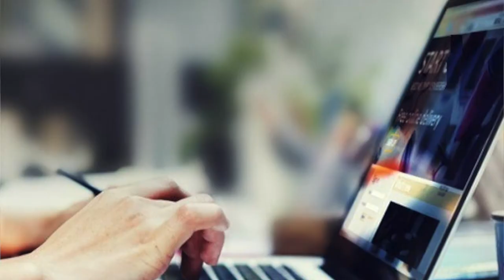CSRA Real Estate: Working In Real Estate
At Shannon Rollings Real Estate we strive to give our clients the very best service. We're also focused on being team oriented. Our company values are: Hungry for Achievement, Service Oriented, Professionally Confident, Personally Accountable and be part of an Innovative Team. If you think you fit with these values then please take a look at our open positions below. Watch our video for more details about the positions and an inside look at Shannon Rollings Real Estate!

Open Positions:

Photographer/Graphic Designer
Licensed Agent
Intern (preferably with a Marketing background)

Looking to sell your CSRA Home?

Buying a CSRA home? Search all available homes on the MLS

Shannon Rollings
Shannon Rollings Real Estate
339 West Avenue | North Augusta, SC 29841